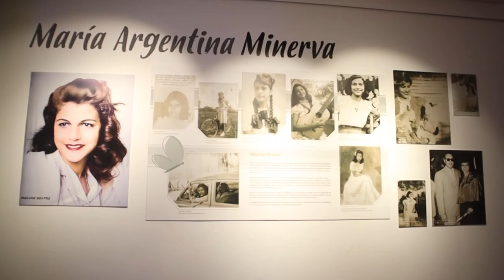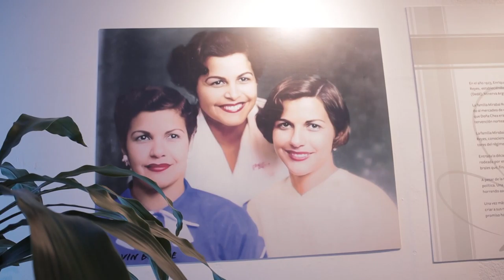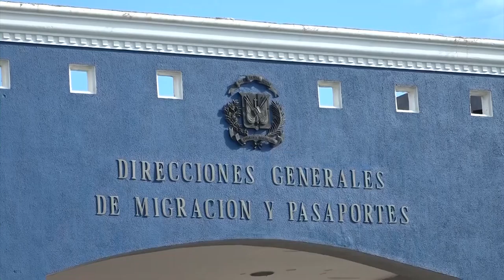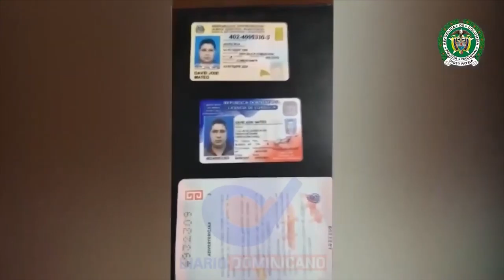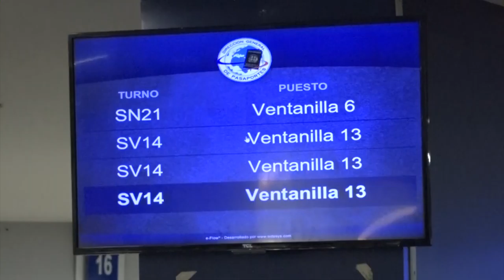MARKET EYN B 3 06 11 20 2